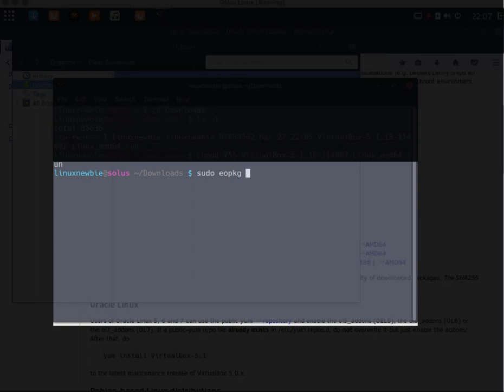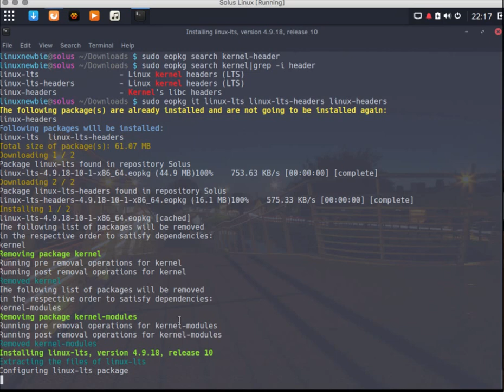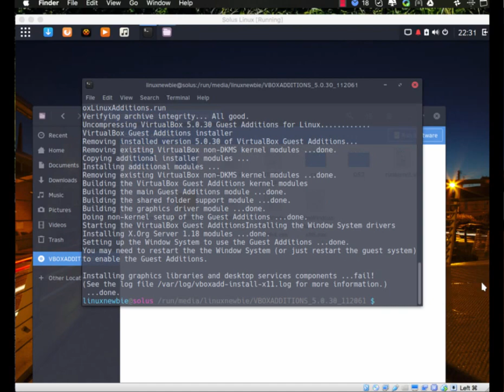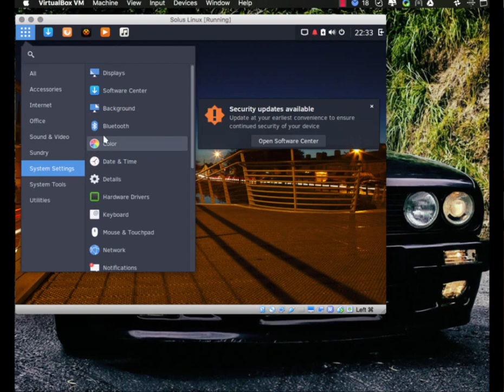How to install the VirtualBox Guest Additions on Solus OS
Installing the VirtualBox guest additions isn't easy on Solus. Here's how to get it working so that you can use a better resolution than 1024x768 and have full multimedia support!
1) Launch the terminal
2) sudo eopkg it -c system.devel
3) sudo eopkg it linux-lts linux-lts-headers linux-headers
4) Reboot once the above has installed.
5) Log in again, and use the VirtualBox Devices menu, select Insert Guest Additions CD Image
6) You'll see it in the file manager, however you need the path. Again, in the terminal, type mount and copy the path (eg /run/media/username/VBOX..etc
7) type cd and then paste the path you just copied with your mouse.
8) sudo ./VirtualBoxLinuxAdditions.run
9) Restart the VM.
10) Log in and you should see that you can change your video resolution etc.